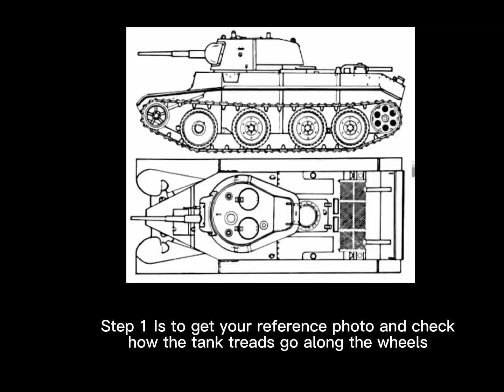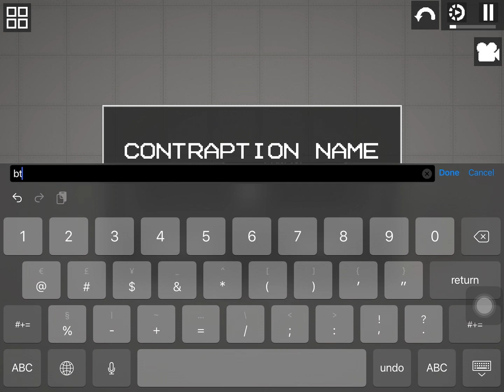How to Build A Tank 2/4 [ Melon Playground ]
Editing : Capcut